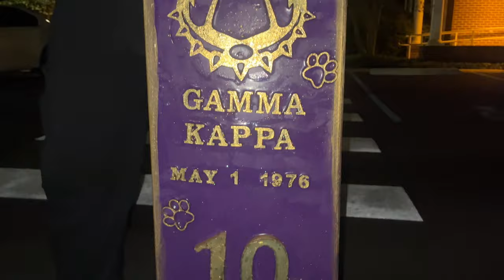Life as the Shore Bruhz *Vlog Edition* | 2024 Probate⚡️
Step into life as the shore Bruhz! The greatest most relentless chapter!

Join the 1K fam!

If you're new you already know what to do man.